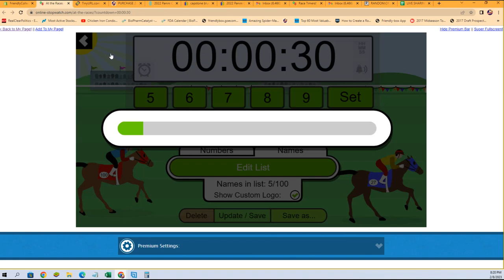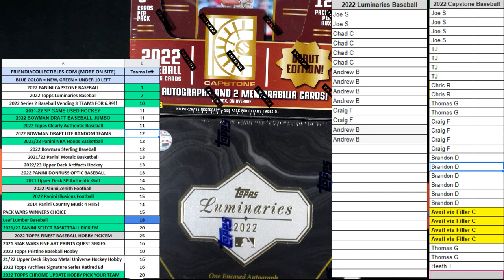FILLER E for Luminaries Baseball 22LUMINARIES108